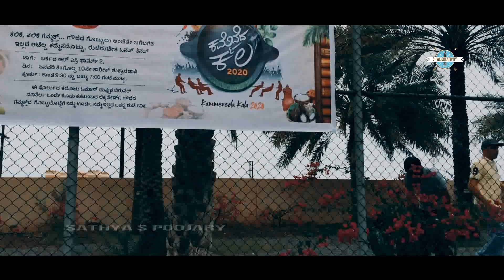Kammeneda Kala 2020||Oman Billawas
My channel is a Mixture of Entertainment. You can watch many  types of Videos like Creativity, Comedy, Daivaradane, Local troll persons videos, Music, News, Nature, Tips, Cooking, Emotional etc. I Will try to give my best.

Listen ad-free with YouTube Premium
Song
Wild Karnataka
Artist
Ricky Kej
Album
Wild Karnataka
Licensed to YouTube by
The Orchard Music (on behalf of Ricky Kej)